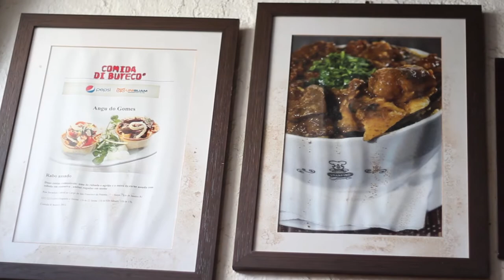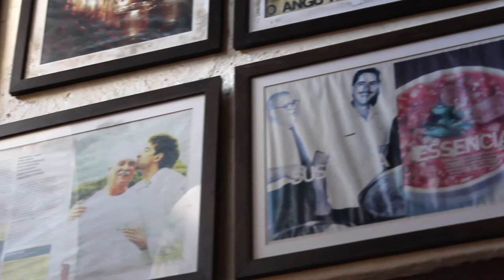Angu do Gomes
Quem lembra do Angu do Gomes, aquele prato popular tão apreciado por artistas, políticos e outras celebridades que virou até samba? Fomos atrás do seu Basílio, que contou pra gente o segredo do sucesso do Angu!